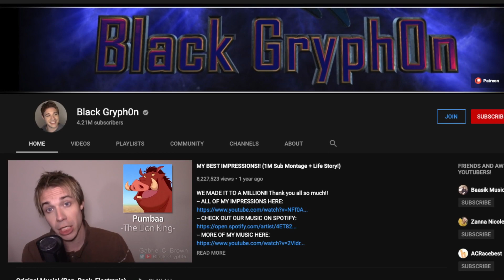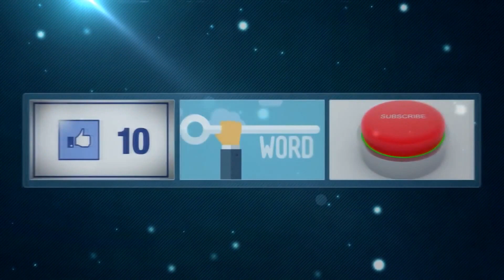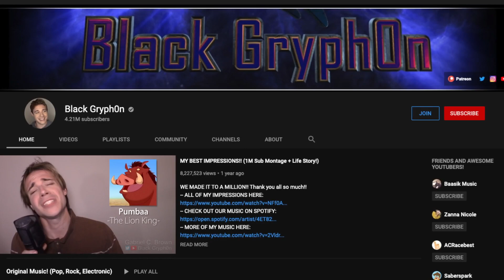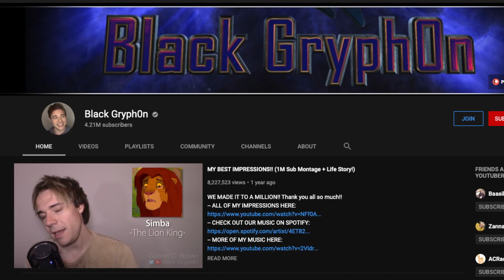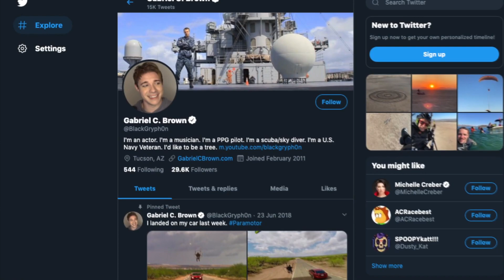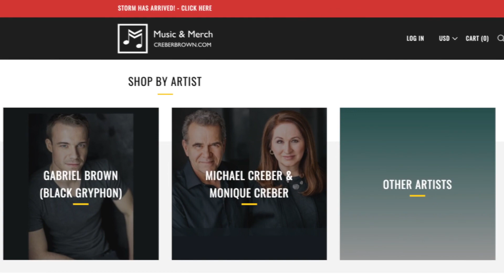Who is Gabriel Brown (aka Black Gryph0n)? Girlfriend, Net Worth, Wiki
Gabriel Brown's Biography. Who is Black Gryph0n?  How rich is he? Famous youtuber net worth, girlfriend and all wiki in one video.